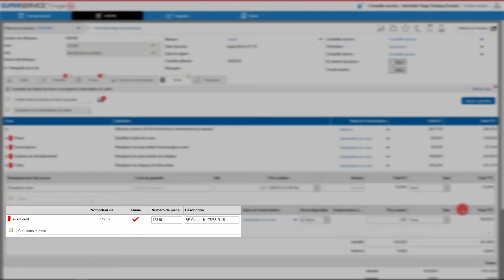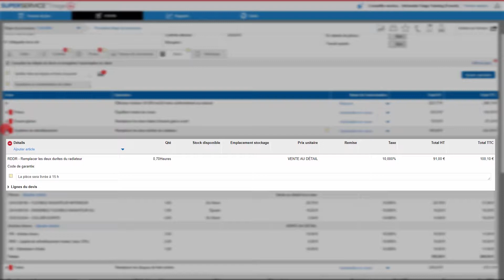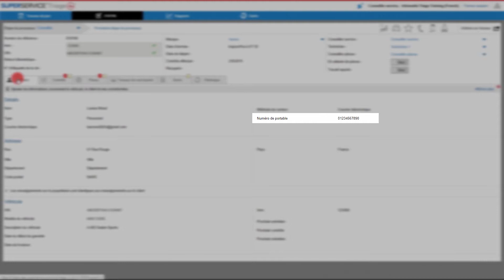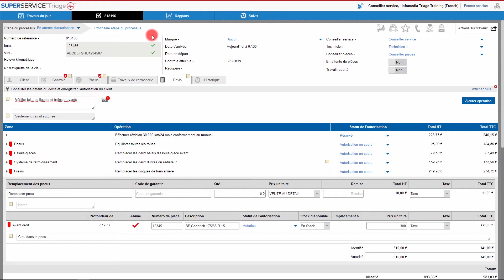Triage - Examiner et autoriser les travaux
Découvrez comment examiner les travaux supplémentaires, préparer un devis précis et obtenir l’autorisation du client.